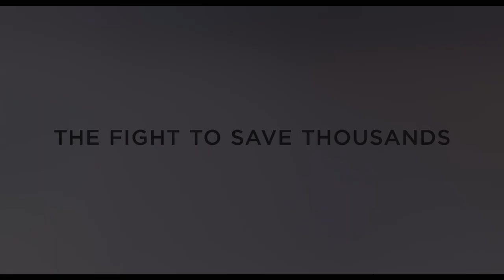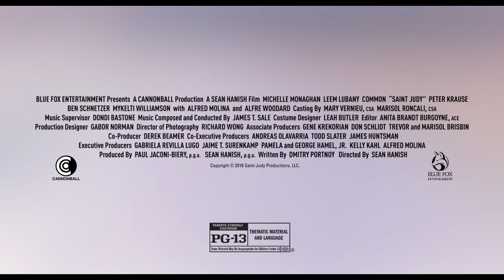Saint Judy (2019) - Trailer [HD] ~ Stars: Michelle Monaghan, Leem Lubany, Peter Krause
SAINT JUDY tells the inspirational true story of immigration attorney Judy Wood and her fight that changed American asylum law forever. In her first case, Judy represents a woman forced to flee her home country after being persecuted by the Taliban for opening a school for girls. While juggling her life as a single mother, Judy fights tenacious battles in and out of court, not only saving her client's life, but changing the Law of Asylum in the United States. This case has saved the lives of thousands of other persecuted women around the world. Like ERIN BROCKOVICH, SAINT JUDY tells the story of a remarkable woman who overcame tremendous odds, and reminds us how one person can change the world.